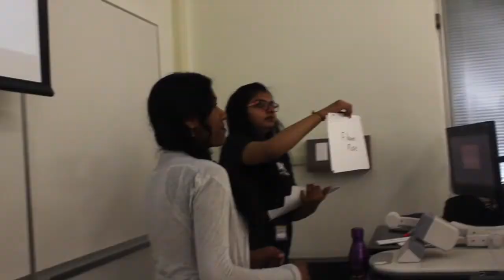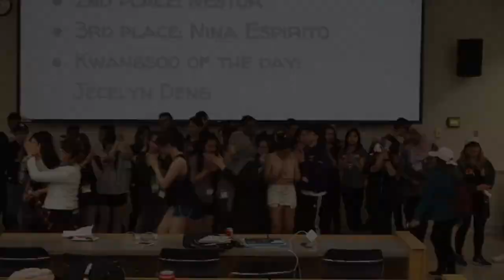re-cap // university of alberta k-pop club DAEBAK presents: running man!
such a fun day! thank you to daebak for letting me come out and get some footage of this great day.

i also interviewed some of the participants about their thoughts and feelings on k-pop and korean culture -- that video will be up tomorrow!